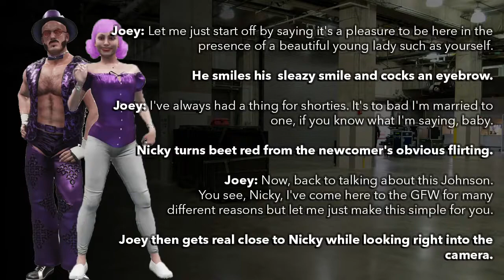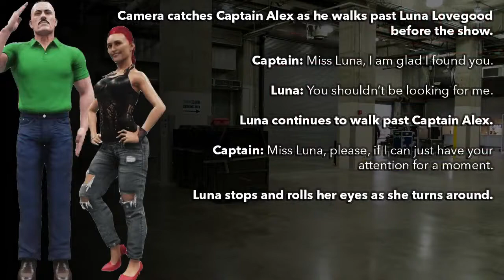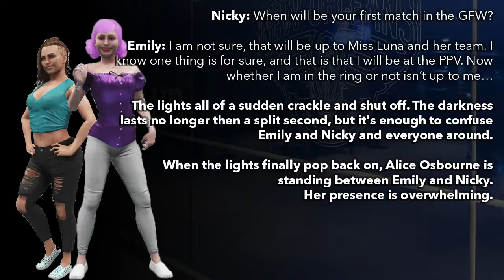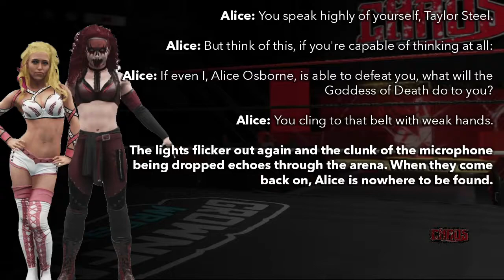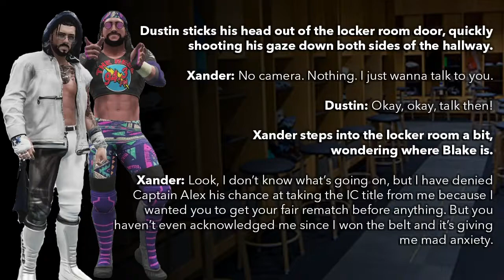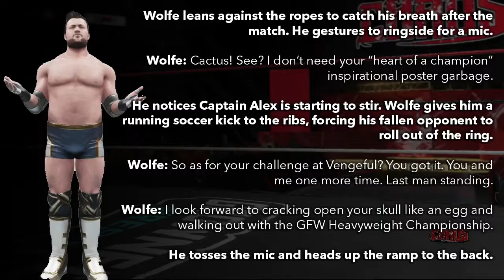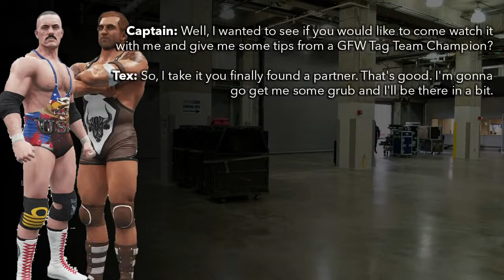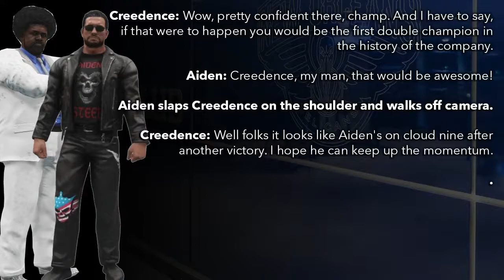GFW Chaos #57 – Tagging In Show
GFW host their 57 episode of Chaos. Tonights show includes Captain vs Wolfe, Joey vs his husband Wade , Alice vs Taylor, and the main event, a tag match between Regicide vs Aiden and Johnny! Follow them on twitter @True1Pro and our partner Austin on YT @ Austin DTAs Universe.